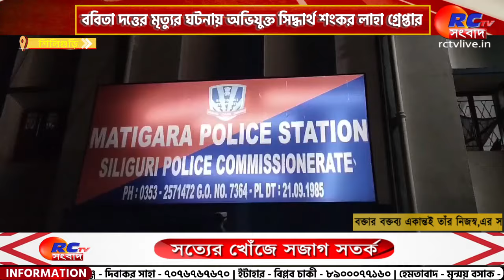Siliguri News | ছাত্রী মৃত্যুর ঘটনায় ধৃত অধ্যাপক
সংক্ষেপে খবরের বিষয়ঃ গত ১৬ ই মে শিব মন্দিরের রামকৃষ্ণ সরণীর তিন তলায় ভাড়া বাড়ি থেকে উদ্ধার হয় উত্তরবঙ্গ বিশ্ববিদ্যালয়ের গবেষিকা ছাত্রী ববিতা দত্তের ঝুলন্ত মৃতদেহ